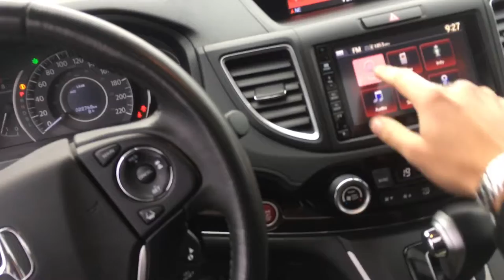Shuttle CRV Touring